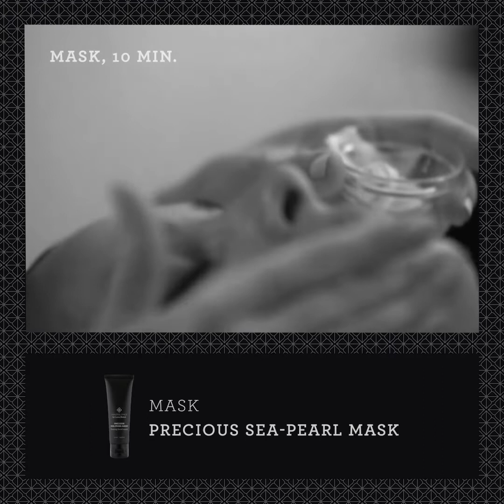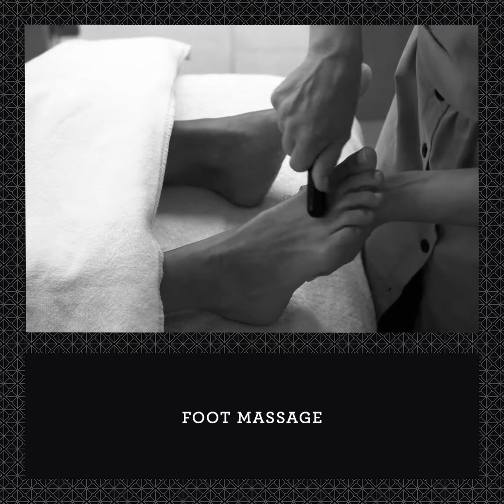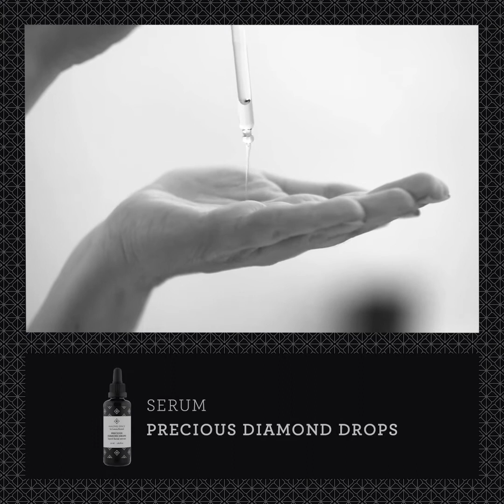Precious Skin Facial by Amazing Space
Den luksuriøse ansigtsbehandling til alle hudtyper med fokus på nærende, udglattende og fugttilførende masker, koncentrater og pleje tilsat dyrebare elementer fra perle, diamant, krystaller og ædelsten.